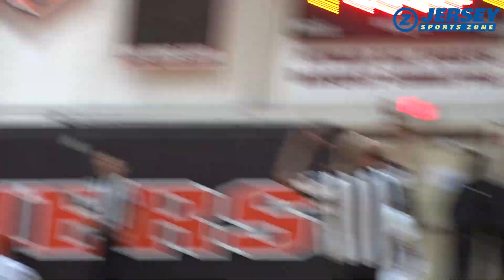Pitman 51 Salem 42 | HS Boys Basketball | SJ Group 1 Semifinal | Elijah Crispin 28 Points!